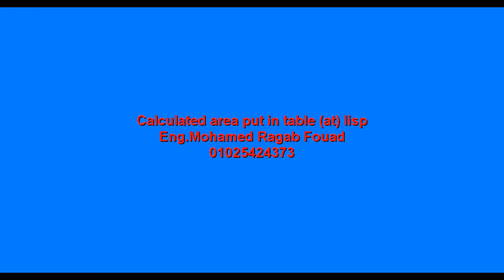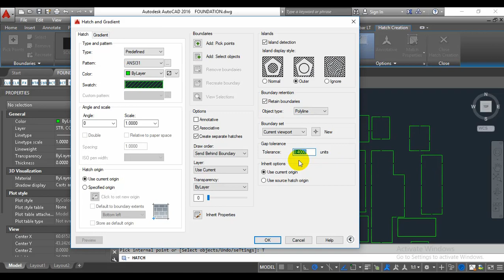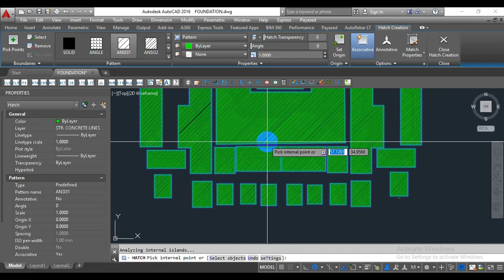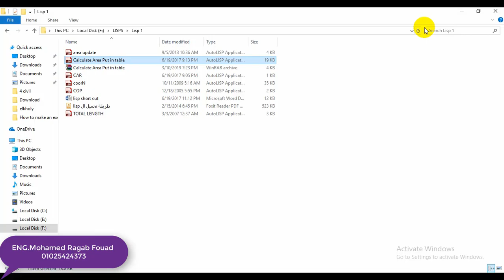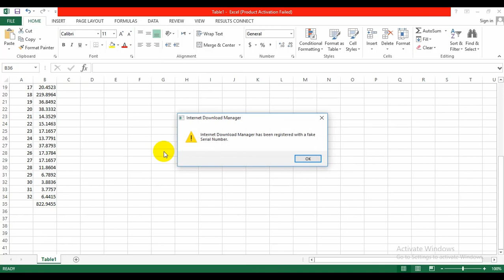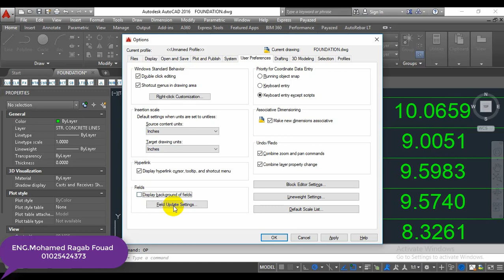Calculate area put in table lisp